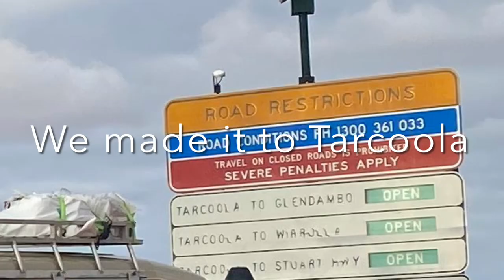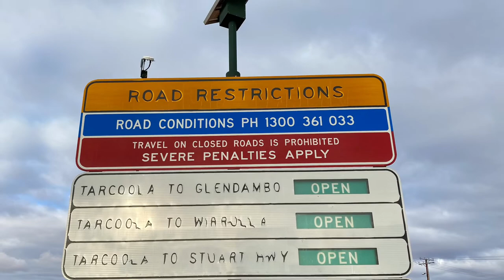The Stunning Birdsville Route 7th June 2022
From Ooldea to Kingoonya along the Railway line.  We chased a train and got some good footage. We stopped in briefly at Malbooma Outstation and Tarcoola before finding a camp West of Kingoonya.